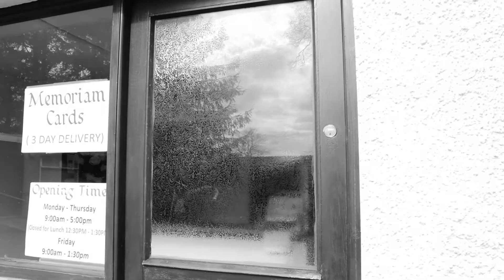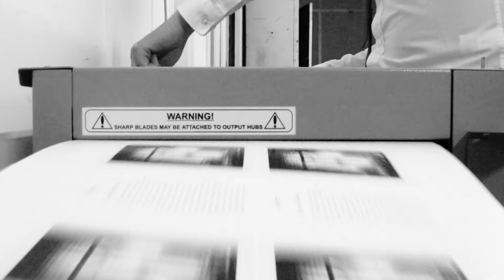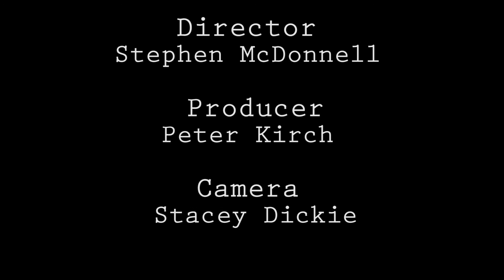He Sees Dead People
Here’s there first ever short film/documentary that we made in uni.

Cast and crew:
Stephen McDonnell
Peter Kirch
Stacey Dickie